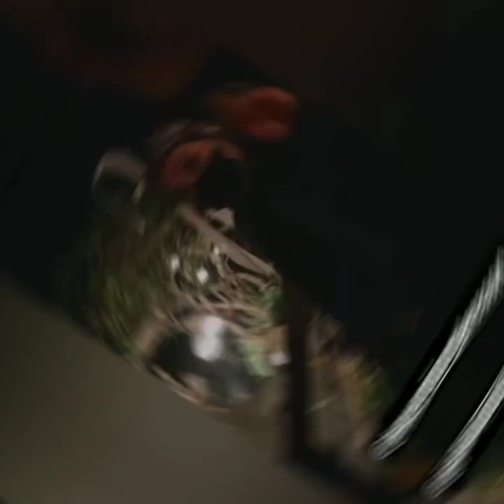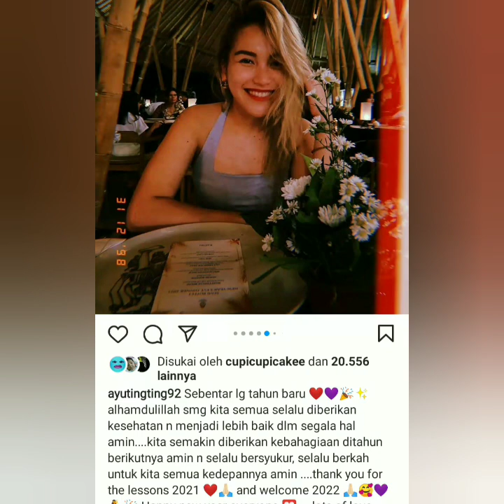STATUS TERBARU AYU TING TING SAMBUT TAHUN BARU!!!